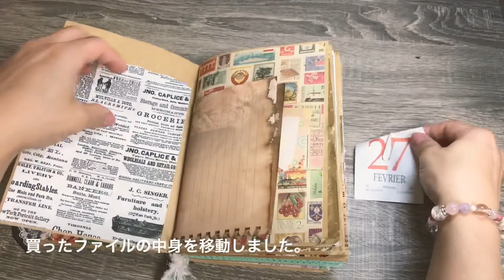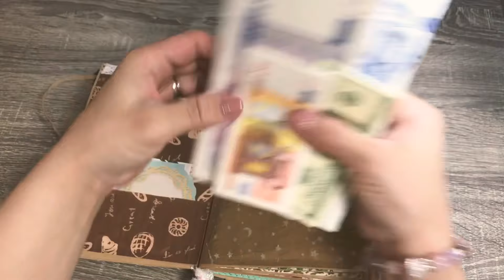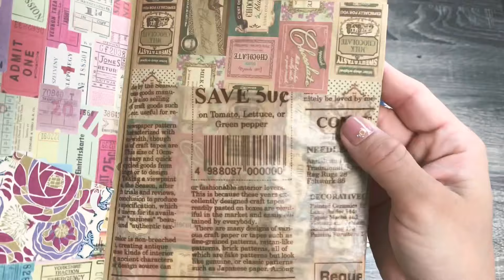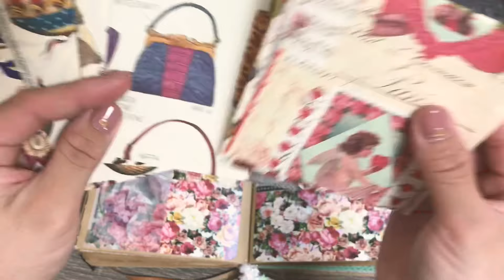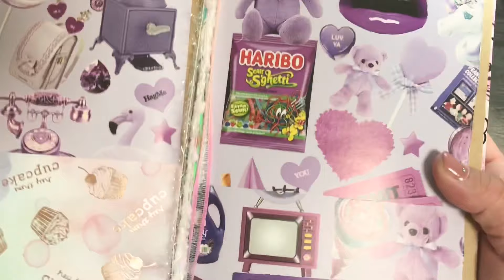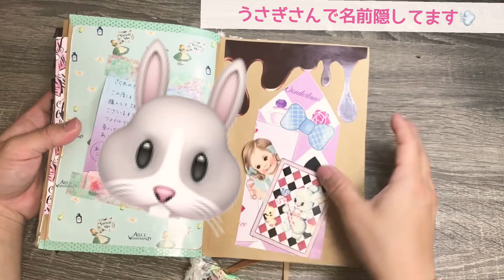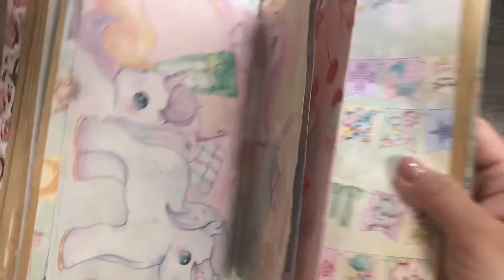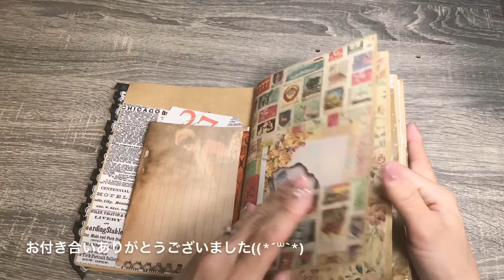初めての『ジャンクジャーナル』風ファイル作りました♡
この動画は2度目の投稿です💦
グッドボタンやコメント下さった方申し訳ありませんでした( ˊ• ·̭ •̥   )💦

初めてのジャンクジャールを作ってみました❣️   まずジャンクジーナルとは何か調べる事からやったんですがイマイチわかってはないです💨
おすそ分けファイルを作ったあまりのペーパーでいろいろ作ってみて、中に詰めているのは私の宝物ばかりを集めて入れています😊

また切れ端がたまったら第2弾をやりたいと思います(﹡ˆᴗˆ﹡)